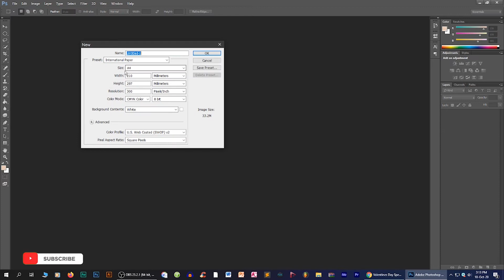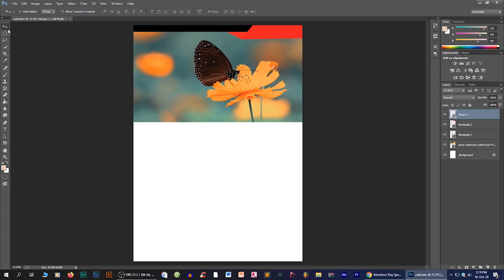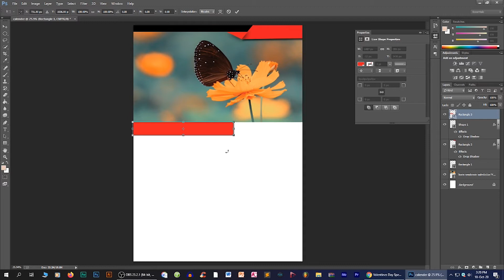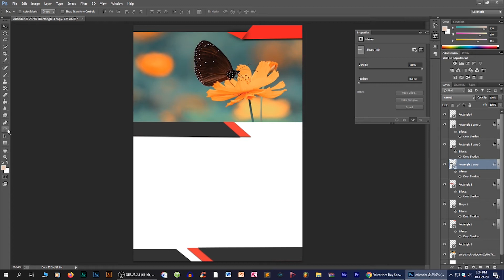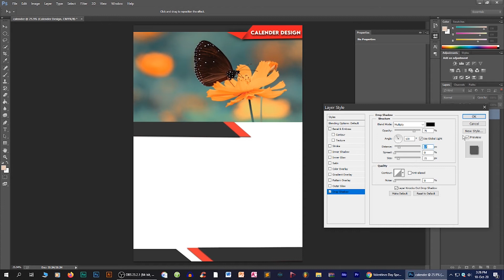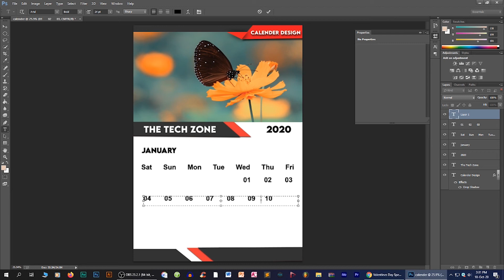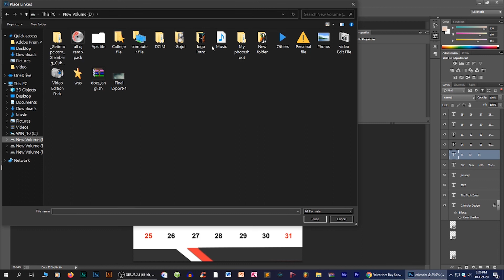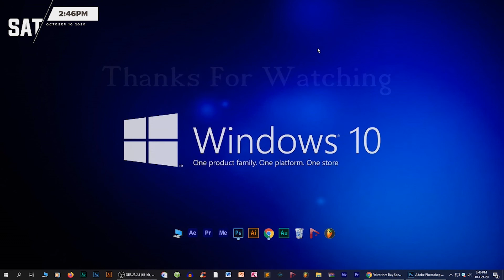How To Create A Wall Calendar In Photoshop CC Tutorial | Calendar Design 2020